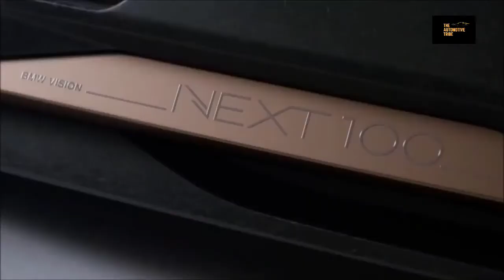BMW Vision Next 100 - Interior , Exterior and Drive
Revealed: the BMW ‘Vision Next 100’ concept

BMW celebrates 100 years this week. Here’s the car that’ll lead the party

BMW’s vision for the next 100 years is a sporting saloon. Not an SUV, not a hypercar, not a nuclear-powered flying car. Sports saloons are, says Adrian von Hooydonk, ‘the core’ of BMW.

But the BMW Vision Next 100, to give the car its full name, is also autonomous, shape-shifting and powered by something they won’t name.

Just like the i8 Spider revealed at CES in January, it has two modes. You drive or it drives.

But even when you’re driving, you’re in ‘boost mode’ - boosted into a hero driver. Augmented-reality guides you, projecting the ideal steering line and speed onto the windscreen.

The augmented-reality display will also project hidden hazards into your field of view. BMW’s example is a cyclist obscured by a truck. An image of the cyclist is projected onto your windscreen, making the truck magically semi-transparent.

If even that is all too difficult, or you have other things to do, switch to ‘ease mode’. The steering quadrant folds away and the chairs swivel around so you can kick back and get on with life.

Now, this shape-shifting business – or ‘alive geometry’ as van Hooydonk calls it. The armadillo-scales triangles on the dash let the car warn you, almost subliminally, of upcoming hazards by opening to reveal their red flipsides.

The external bodywork wears more of the same triangular motif. The wheels are faired in, so when the front ones turn to steer, the bodywork stretches to accommodate them. At the back of the car, the profile lengthens with speed, cutting aero drag.

At the front, the kidney grille is present and correct, but van Hooydonk points out it isn’t needed as an air intake – a clue that there’s no straight-six behind there. Instead they have re-purposed the grille as a porthole for all the sensors the car needs to drive autonomously.

“If you can imagine the future, you’ve made the first step,” says AvH. He’s imagined something pretty, don’t you think. But the future? Thoughts below, please.

2016, 100 points to the next century, concept, led lights drive interior technology Alive Geometry